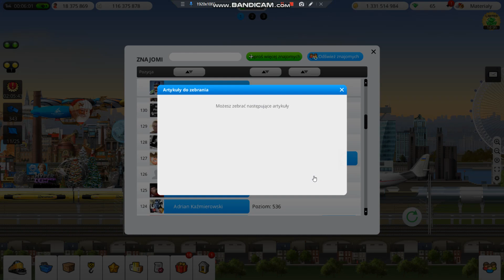Train Station z humorem ;D